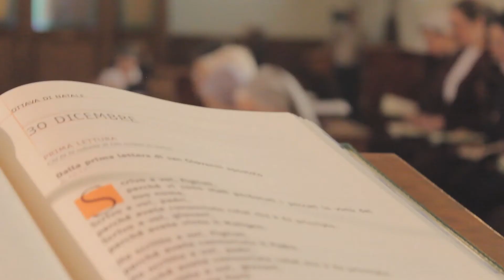Sr Camino: la vida religiosa en la Asunción: la comunión y la alegría